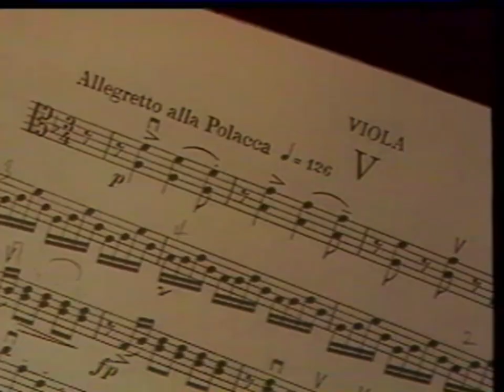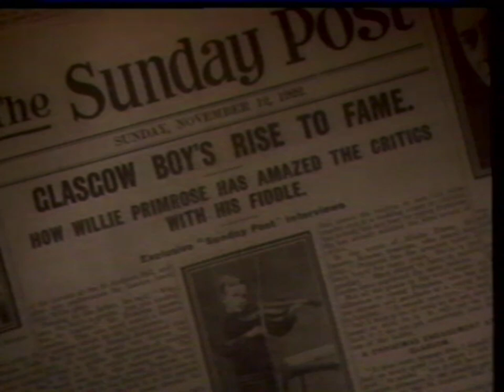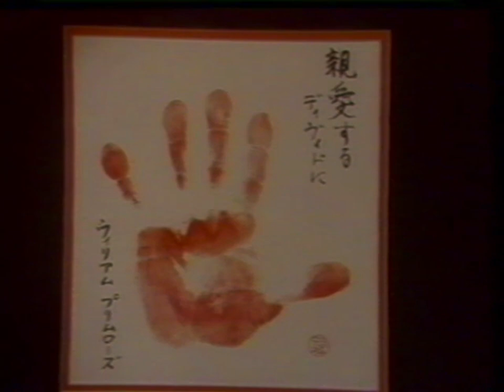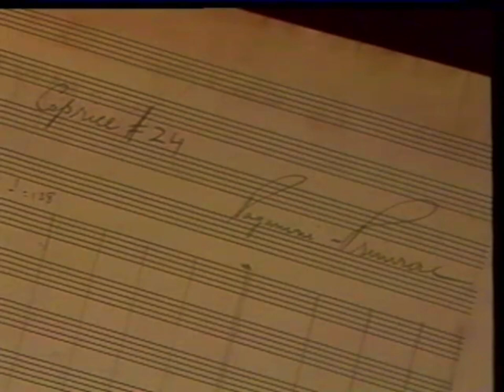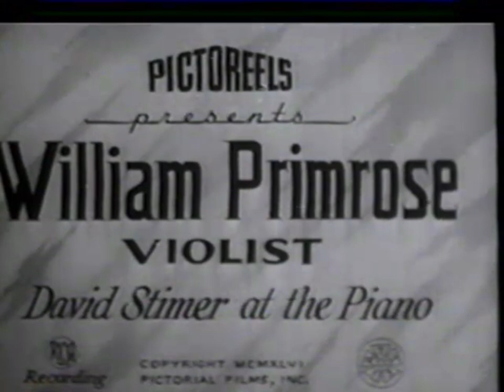William Primrose, Violist from Master Performer Series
WILLIAM PRIMROSE

Beethoven: Polacca
Schubert: Ave Maria
Paganini: Caprice in A Major, No. 24

My Most Watched Videos:

🎶 How To Practice:

You can find me hanging out most days on Facebook, Instagram, and Pinterest!

🔜 Online Music Courses coming soon!

Current Musical Instruments I Play:
🎻 Violin made by a fine Italian maker
🎻 Viola made by William Whedbee in Chicago, IL 1988

I love what I do since it is my passion to provide new music to my followers and subscribers. ❤️

I would be very happy about it. :) 💜

☕️ FOR YOU IS JUST THE COST OF A COFFEE, BUT FOR ME IS A PRECIOUS SUPPORT.